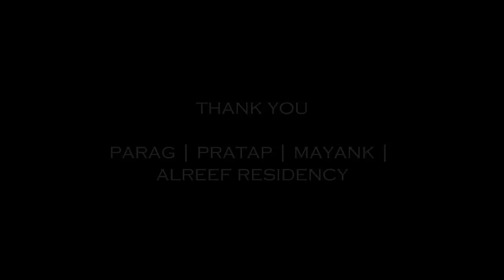Vaishnav Jana Toh | Shashaa Tirupati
A tribute to India on her 70th Republic Day

Credits
Voice: Shashaa Tirupati | Guitar: Pozy Dhar |
Keys/ Carnatic solo on iphone: Navneeth Sundar
Iphone App: Animoog